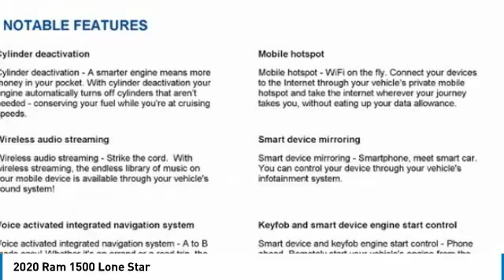2020 Ram 1500 Austin LN384574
2020 Ram 1500 Lone Star